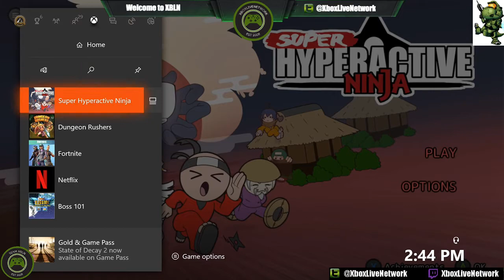Super Hyperactive Ninja Gameplay on Xbox One With Elemental Yoshi